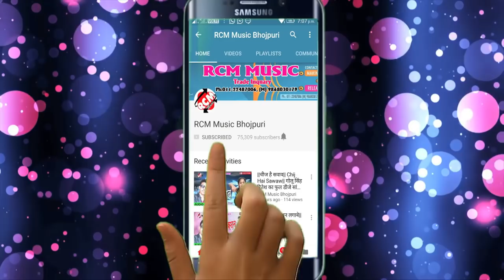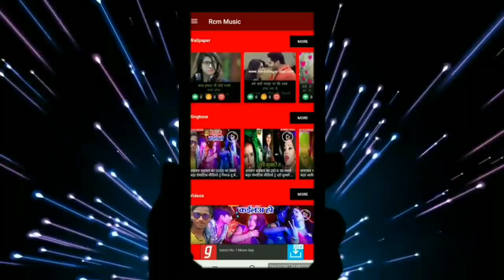Manish Shriwastva का 2019 का सबसे फाडू आर्केस्टा वीडियो || पहिले देखे दे न भीतर के समान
Title: Pahile Dekhe Da Na Bhitar Ke Saman
Singer: Manish Shriwastva
Lable: RCM Music
Lyrics: Manish Shriwastav
Video Director:  Atish Gupta
DOP: